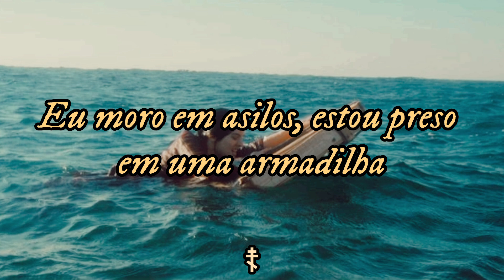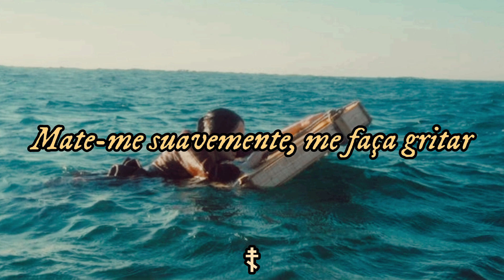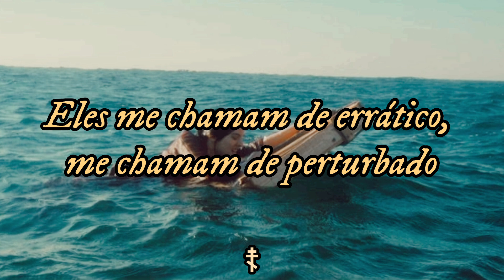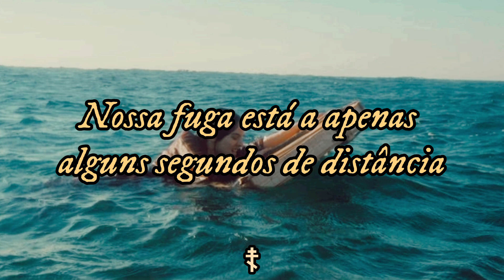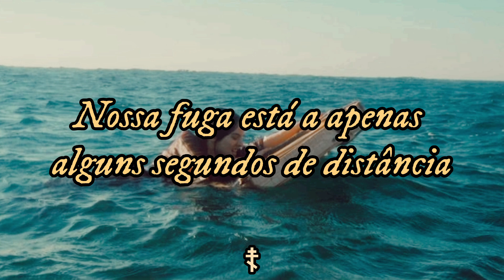Bones - Telenova (Tradução)